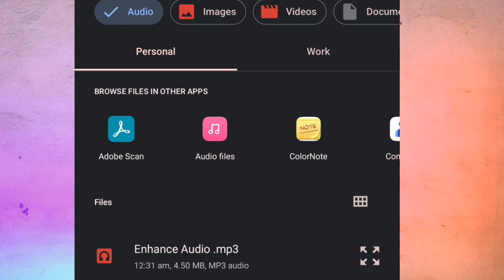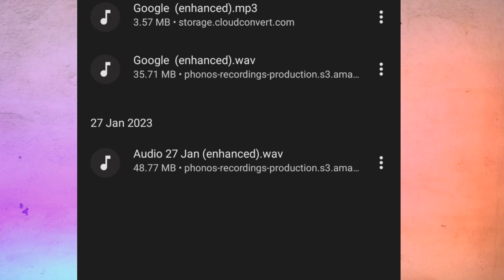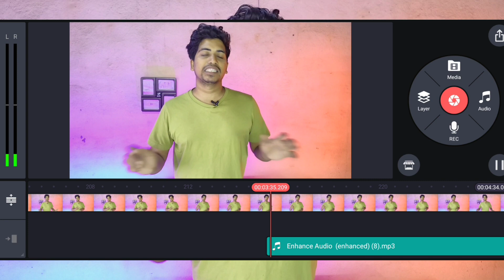Remove All Background Noise With One Click | AI Tool : Enhance Audio [Mobile ONLY]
Remove All Background Noise With One Click | AI Tool : Enhance Audio [Mobile/PC]

Hello ,
In this video I'll tell you about

Are you tired of struggling to make your audio recordings sound professional? Say goodbye to distracting background noise and hello to crystal-clear sound quality with just one click! In this video, we introduce you to the ultimate AI tool for enhancing audio on both mobile and PC platforms. Our powerful software removes all unwanted background noise, leaving your voice or music front and center. Whether you're a content creator, musician, or simply looking to improve the quality of your voice recordings, this tool is a game-changer. Join us as we demonstrate how easy and effective it is to use this cutting-edge technology to take your audio recordings to the next level. Don't wait any longer to upgrade your audio game – try it out today!

  हिंदी में  :-

 क्या आप अपनी ऑडियो रिकॉर्डिंग को पेशेवर बनाने के लिए संघर्ष करते-करते थक गए हैं? बस एक क्लिक के साथ ध्यान भंग करने वाले पृष्ठभूमि के शोर को अलविदा कहें और क्रिस्टल-क्लियर ध्वनि की गुणवत्ता को नमस्कार करें! इस वीडियो में, हम आपको मोबाइल और पीसी दोनों प्लेटफॉर्म पर ऑडियो बढ़ाने के लिए परम एआई टूल से परिचित कराते हैं। हमारा शक्तिशाली सॉफ़्टवेयर आपकी आवाज़ या संगीत को सामने और केंद्र में रखते हुए सभी अवांछित पृष्ठभूमि शोर को हटा देता है। चाहे आप सामग्री निर्माता हों, संगीतकार हों, या बस अपनी वॉयस रिकॉर्डिंग की गुणवत्ता में सुधार करना चाहते हों, यह टूल गेम-चेंजर है। हमसे जुड़ें क्योंकि हम प्रदर्शित करते हैं कि आपकी ऑडियो रिकॉर्डिंग को अगले स्तर पर ले जाने के लिए इस अत्याधुनिक तकनीक का उपयोग करना कितना आसान और प्रभावी है। अपने ऑडियो गेम को अपग्रेड करने के लिए और इंतजार न करें - इसे आज ही आजमाएं!

I'm on Instagram as 👉 @shanyt_24

know it's better❤️

@Tricky Shan
AI Tool : Enhance Audio [Mobile/Pc]
adobe podcast
adobe podcast ai
audio editing
how to remove background noise in video
adobe podcast enhance
adobe podcast beta
how to remove background noise from a video
adobe podcast shasta
How to remove background noise from video android
How to remove background noise in audio android
Tricky Shan

Hashtags 🔥:-
how_to remove noise from youtube video

TIME STAMPS -
00:01 Start
00:03 Normal Audio
00:21 Enhanced Audio
01:08 Kinemaster Editing
01:23 Video To Audio Converter
01:38 Adobe Podcast Ai
02:50 Wav To mp3 convertor
03:28 Audio editing in Kinemaster
04:10 like share and subscribe
04:33 END
04:35 Outro

 Tricky Shan